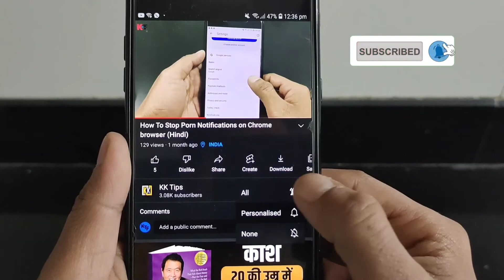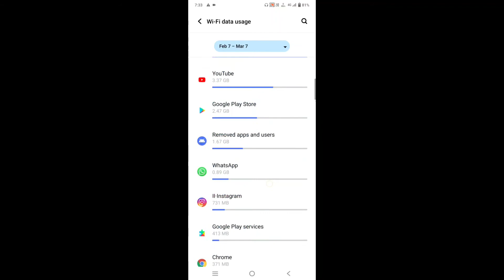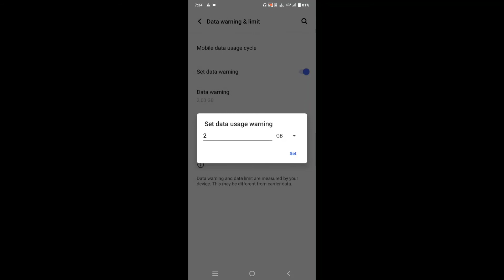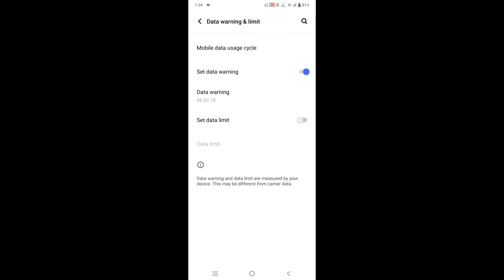data usage warning | data usage warning ko kaise hataye | how can i remove data usage warning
About This Video : dosto is video me aapko bataye he ki aap Data Usage Warning Notification ko kaise hata sakte he . video pasand aaye to LIKE or SUBSCRIBE karna na bhule .

1 . My Laptop
2 . My DSLR Camera
3 . My Tripod
4 . My Smart Phone
5 . My Studio Wallpaper
6 . My Mic
7 . My 2nd Mic
8 . My 3rd Vlog Mic
9 . My Studio Lite
10 . My Studio Green Screen

( 4 ) How to Use Smart Glow Light in Samsung

( 5 ) How to Use S power Planning in Samsung